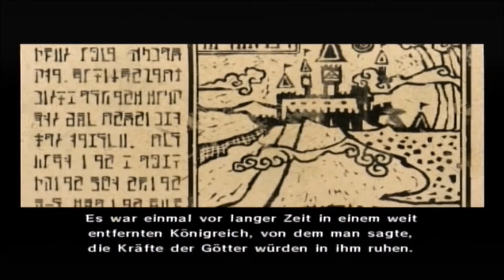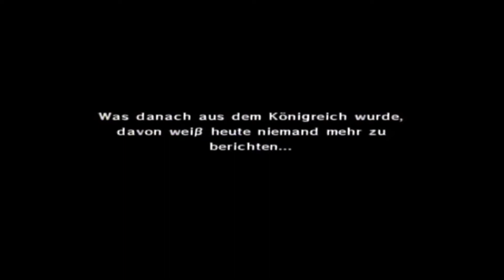Geburtstag special - Happy Birthday to me :D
Ich habe heute Geburtstag.Von daher ein kurzes Geburtstagspecial;)